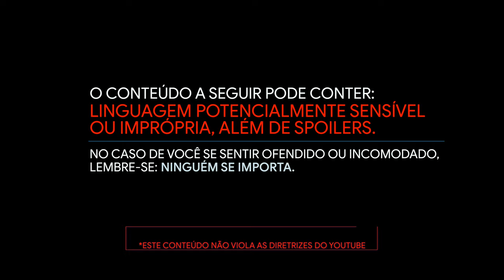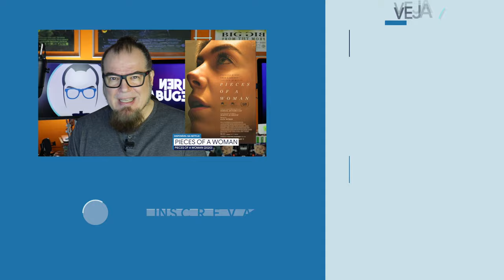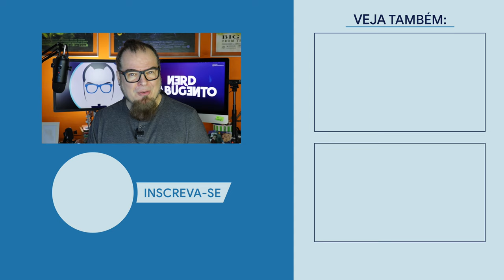PIECES OF A WOMAN // FILME NETFLIX / Nerd Rabugento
PIECES OF A WOMAN é o novo filme NETFLIX sobre uma mulher em luto que embarca numa viagem emocional após a perda do seu bebê. Diante dessa perda, ela terá que lidar com as consequências que seu luto tem nas relações com o marido e a mãe, lutando para que seu mundo não desabe por completo.